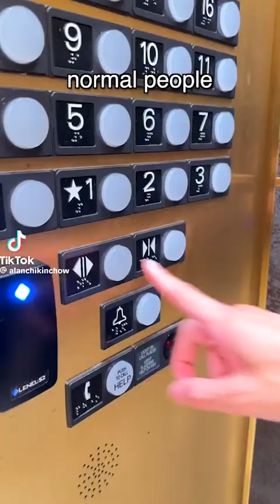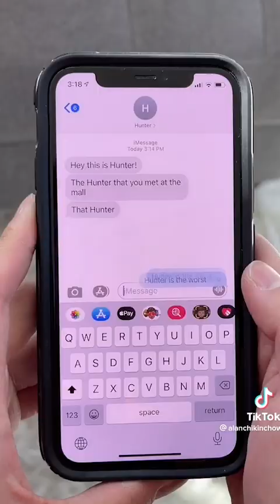ALAN CHIKIN CHOW FUNNY KISS